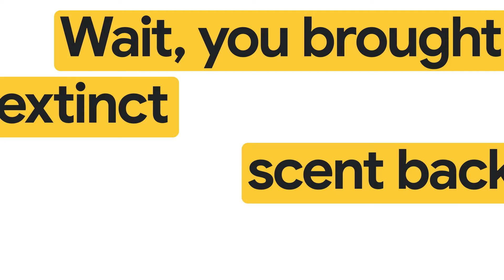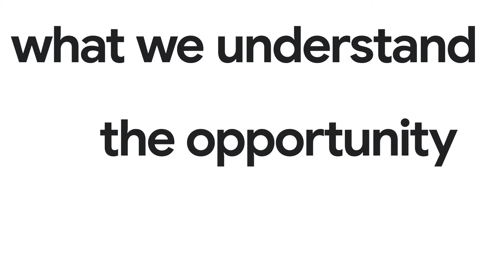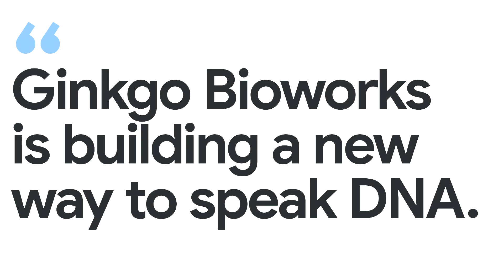New Way Now: Ginkgo Bioworks is building a new way to speak DNA with gen AI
What’s the chemistry between generative AI and biotech? Anna Marie Wagner, SVP, Head of AI, Ginkgo Bioworks, shares why biology is going to be a significant market for AI, and how biology and AI have the potential to address some of the biggest challenges that define our generation. Together with Google Cloud, Ginkgo Bioworks is building a next-generation AI platform for biological engineering and biosecurity. Ginkgo is pioneering new large language models for biological engineering applications, powered by Google Cloud's Vertex AI platform. Filmed live at Transform Studio at Google Cloud Next ’23. Join us at the next Transform Studio to feature your organization’s transformation with Google Cloud.

Learn more about how Ginkgo Bioworks and Google Cloud are partnering to build a next generation AI platform for biological engineering and biosecurity